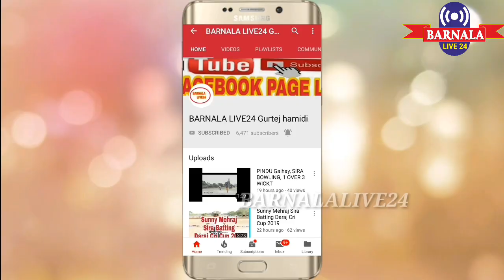Tanu Delhi Sira Batting Vs Noorpur Bet (Simra Kohara & Ghuddi Lud) End Shot Daroli Bhai Cup 2019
Barnala_Live_24

BARNALA COSCO LIVE

Video Editer
GURTEJ HAMIDI

Barnala live 24